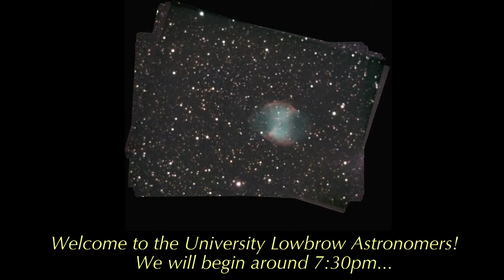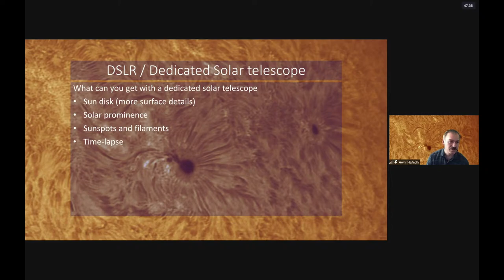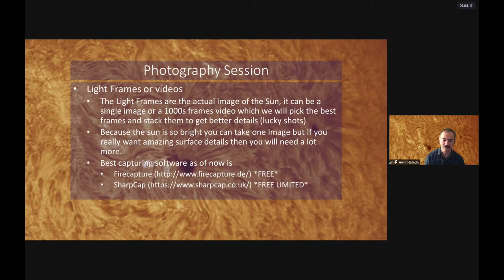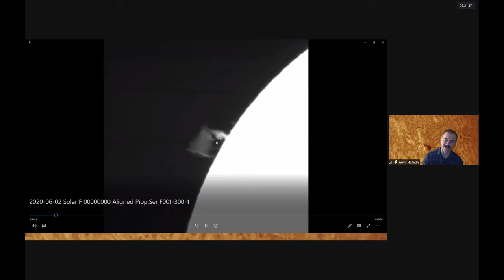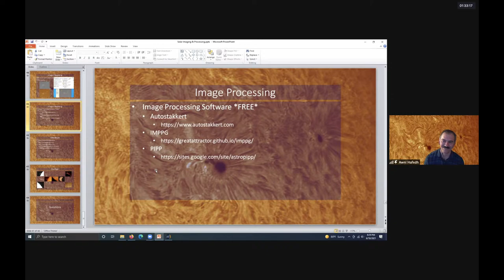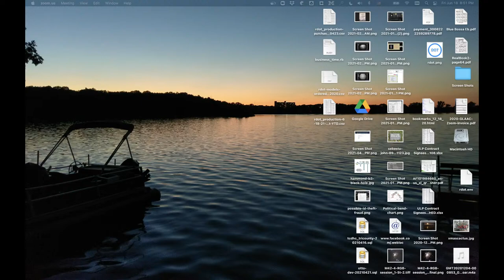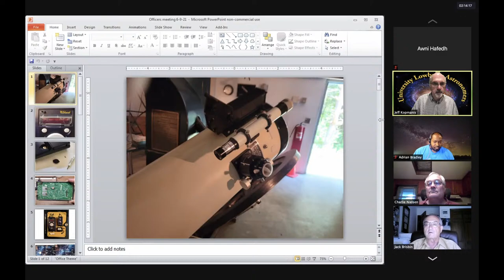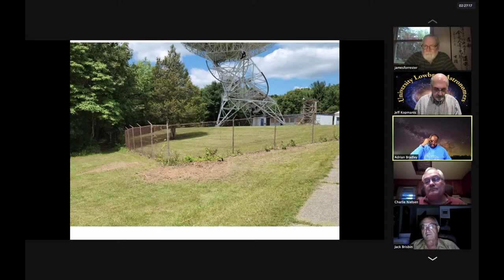Lowbrow Meeting - June 18, 2021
Speaker: Awni Hafedh, Lowbrow member
Title: Solar Imaging and Processing